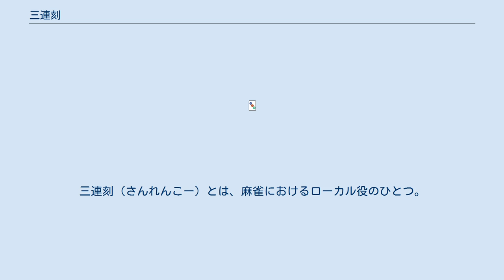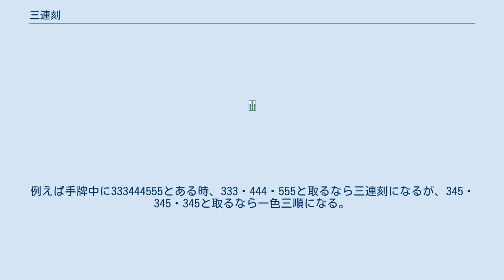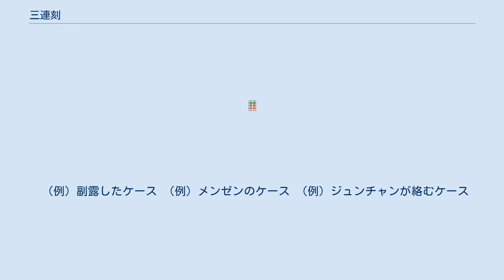三連刻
三連刻（さんれんこー）とは、麻雀におけるローカル役のひとつ。
333・444・555など、同色で3つ連続した刻子を作ることにより成立する。
2翻。
喰い下がりはない。
 比較的広く知られているローカル役だが、現在の一般的なルールでは採用しない場合が多く、各種プロ団体は勿論のことフリー雀荘でもほとんど採用されない。
オンライン麻雀では、東風荘・ハンゲーム・麻雀格闘倶楽部が採用しない中、MJシリーズでかつて採用されていた。
そのMJシリーズでも、2010年4月1日のルール改正で、四連刻・大車輪・二飜縛りとともに廃止になった。
 役の難易度はそれほど高くはなく、狙って作るのもそれほど難しいことではない。
例えば このような一盃口含みの形から鳴いてゆくことで比較的簡単に作ることができる。
 牌の構成がよく似た役として、345・345・345のように同一順子を3つ揃えた一色三順という役がある。
例えば手牌中に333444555とある時、333・444・555と取るなら三連刻になるが、345・345・345と取るなら一色三順になる。
三連刻と同じく一色三順もローカル役だが、三連刻も一色三順も両方採用する場合、どちらにとるかで得点が変わってくることがある。
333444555が手の内で完成していれば、三暗刻が複合することにより三連刻に取ったほうが高くなる。
しかし、33344455から5を出あがりした場合や、ジュンチャンが絡む場合は、三連刻に取るよりも一色三順に取ったほうが高くなる。
いずれにせよ、得点がより高くなるほうを選択することになる（高点法）。
下の牌姿例も参照のこと。
 （例）副露したケース （例）メンゼンのケース （例）ジュンチャンが絡むケース